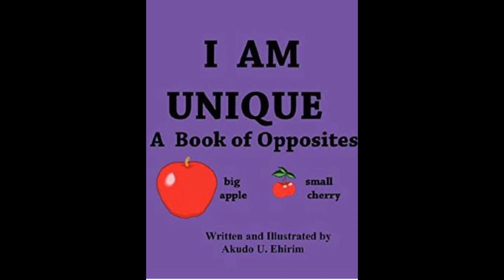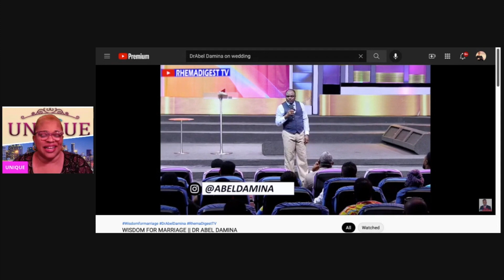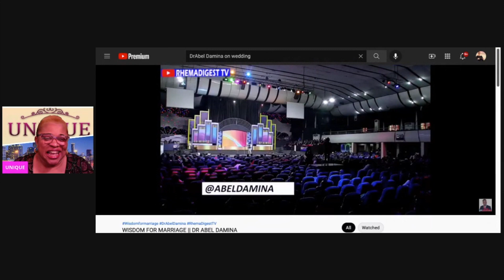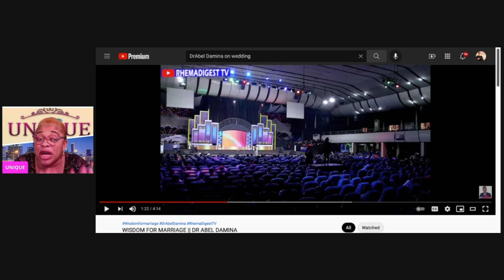Weddings - How Big is too Big? @Dr Abel Damina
How big is too big? What is the difference between a wedding and a marriage? Watch and be empowered.